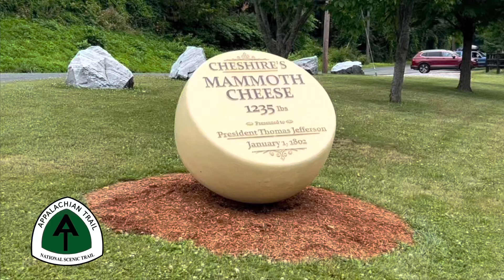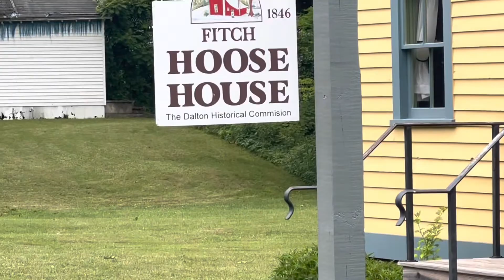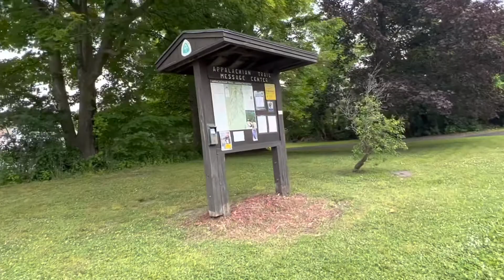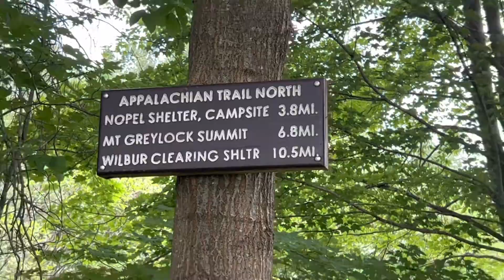Day 129 AT Thru Hike 2022